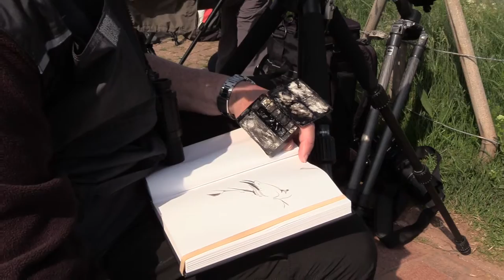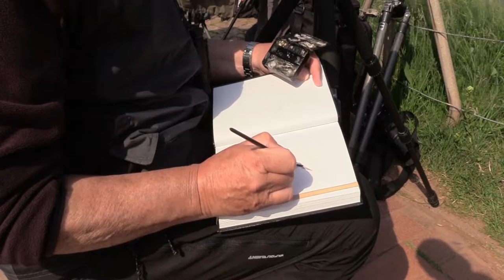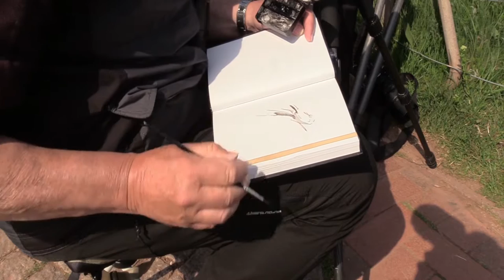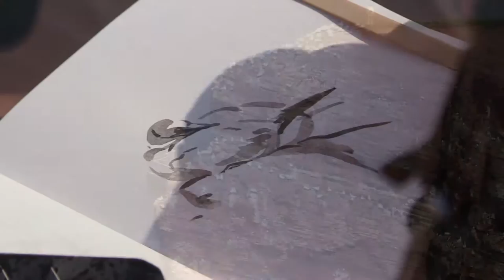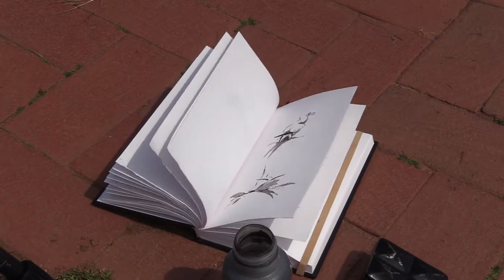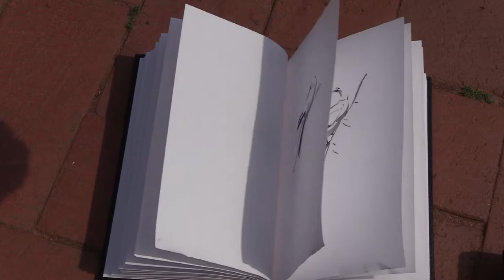Tekenen op Helgoland met Erik van Ommen 2016-06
Meerdaagse workshop vogels tekenen op Helgoland